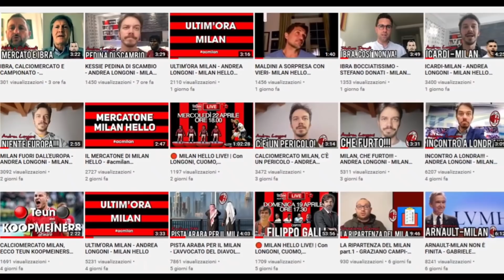CALCIOMERCATO MILAN: DEPAY, RICCI E IL PRIMO COLPO KALULU - MILAN HELLO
Tiziano Palmieri, giornalista di Pianeta Milan ed esperto del calciomercato del Milan, ci parla di DEPAY e RICCI, obiettivi di mercato del Milan, e del primo acquisto per la prossima stagione, il terzino destro KALULU proveniente dal Lione.

Sul nostro canale video ogni giorno, notizie sul Milan, calciomercato, retroscena e indiscrezioni.
tizianopalmierireal